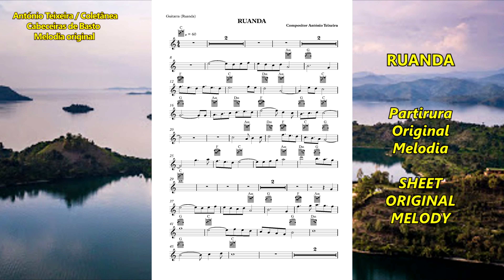977 RUANDA África 4k-Melodia original – compositor António Teixeira / Cabeceiras de Basto/Coletânea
“Volta ao Mundo”
977 RUANDA África - 4k – Melodia original – compositor António Teixeira / Cabeceiras de Basto / Coletânea associada ao grupo - Cabeceiras de Basto – realização Rosário Bastos - (A partitura da melodia vai no final do vídeo)

Já vão em mais de 950 músicas originais publicados em vídeo/imagens, com mais de 250 poemas originais musicados e perto de um milhar de melodias originais (nem todas ainda publicadas) ...

PROJETOS:

1) - CABECEIRAS DE BASTO... Melodia original com vídeo/imagem para cada uma das suas freguesias... – A QUE ATRIBUÍMOS O NOME DA FREGUESIA OU LUGAR - com vídeo/imagens, já CONCLUÍDO.

2) - COLABORAÇÃO COM OS POETAS DE LÍNGUA PORTUGUESA, consoante nos foram pedindo. JÁ MUSICADOS MAIS DE 250 POEMAS ORIGINAIS, publicados em vídeo/imagens (Melodias e poemas originais)

3) - VOLTA A PORTUGAL, On-Line (Pelas cidades) … Uma melodia original – A QUE ATRIBUÍMOS O NOME DA TERRA - com vídeo/imagens, e algumas com poema - …já CONCLUÍDO.

4) – CONHECER PORTUGAL, (Municípios, cidades e outras terras) … Uma melodia original – A QUE ATRIBUÍMOS O NOME DA TERRA - com vídeo/imagens, preferencialmente da terra e ou região, algumas com poema… CONCLUÍDO.

5) - VOLTA AO MUNDO, - Uma melodia original – A QUE ATRIBUÍMOS O NOME DO PAÍS - com vídeo/imagens, EM CURSO…

6) - Paralelamente vamos organizando Brochuras/Livros, com imagens da terra, localização, história, lendas e outros dados que seja possível recolher e ou nos sejam enviados. Incluirá as partituras da melodia, e ou geral (para instrumentos de Banda/orquestra), dentro do possível da extração do Midi original, se nos for pedida e indicados os instrumentos.